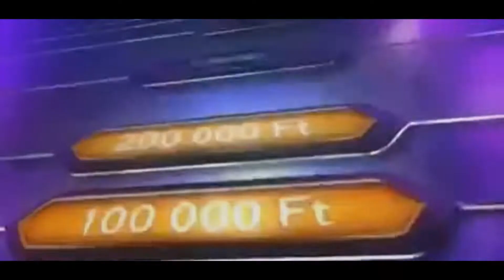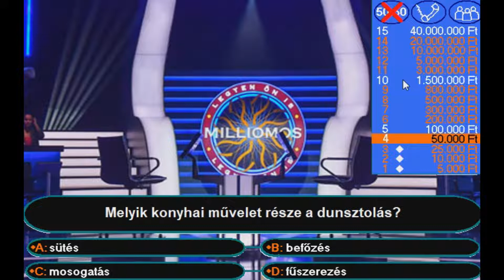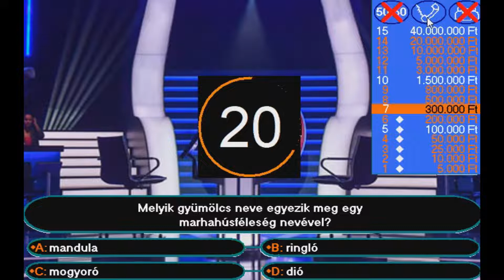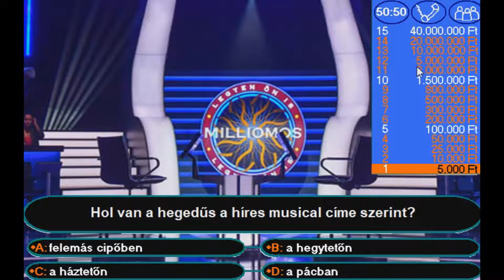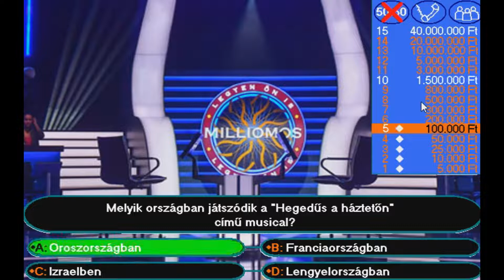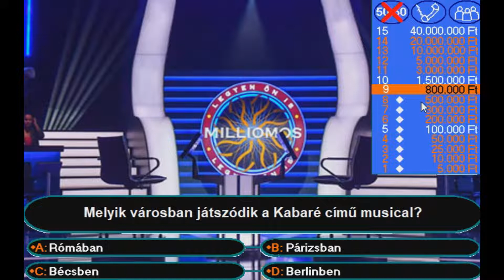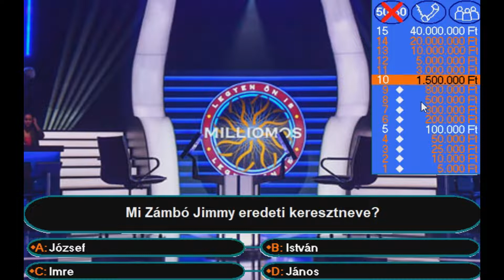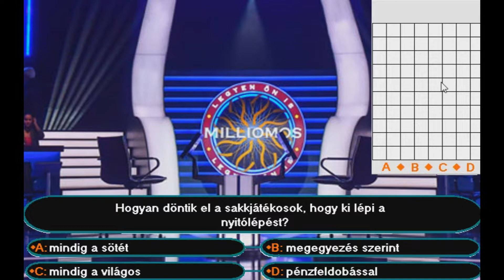Újra Vágó István bőrében Legyen ön is milliomos #2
Sziasztok!

A mai videóban mivel volt már egy legyen ön is milliomos gameplay videó így úgy gondoltam megcsinálom nektek a következő részt amiben most ki vettem a végtelen segíséget mert sokan kommenteltetek azzal, hogy miért kapcsoltam ben a végtelen segíséget így most ebben a videóban orvosoltam a problémát. Remélem tetszeni fog nektek ez a videó.